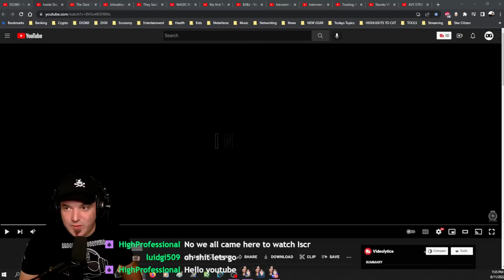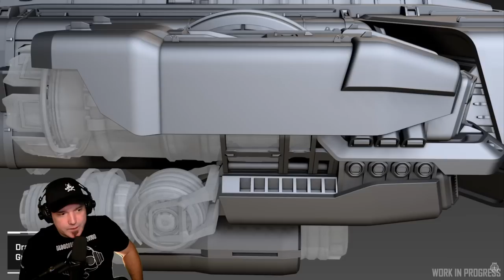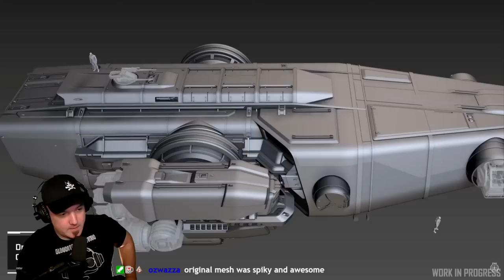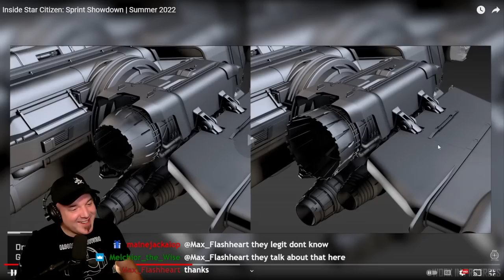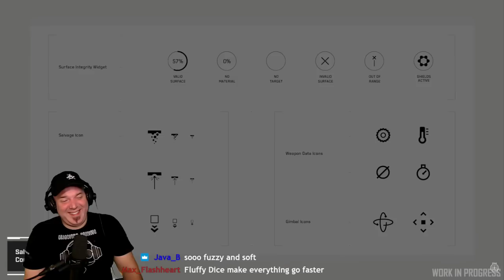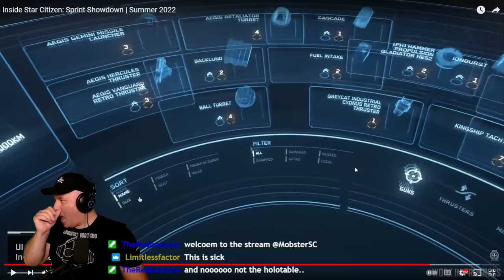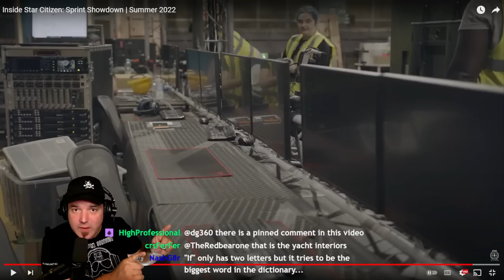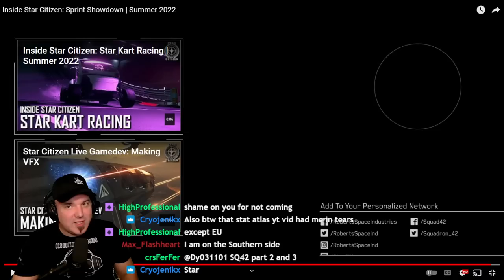Inside Star Citizen: Sprint Showdown | Summer 2022 - ISCR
What a great time and a GREAT episode as we talk about the PROGRESS HAPPENING in 2022 ;)